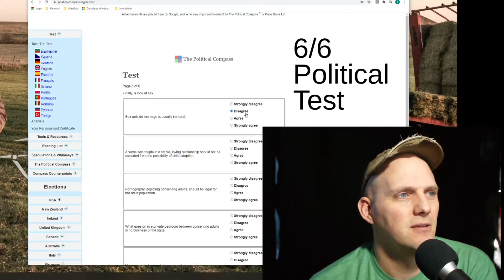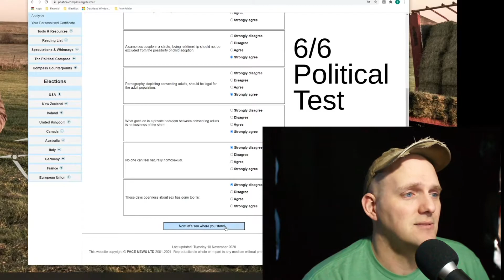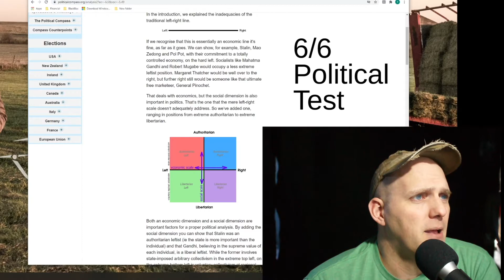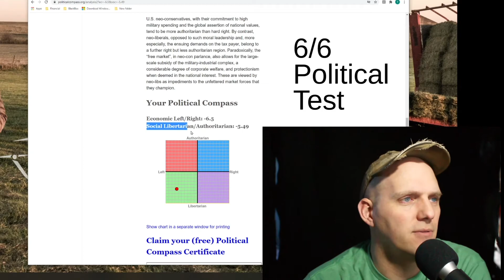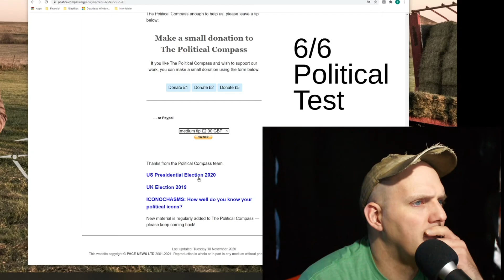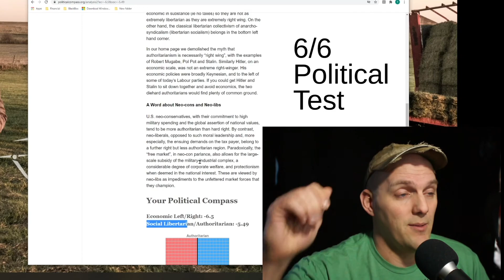Political Compass Test - 6/6 Sex & Final Rating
Political Compass Test 6/6 Sex
Answering the last questions of the Political Compass test and seeing where and how I am related on the spectrum.

I've considered posting some political, social or cultural commentary on this channel. I called it Farm Dad Word Barf because I wanted to leave room to discuss anything I find interesting. Considering the current political or cultural environment, there are a lot of topics that are worth discussing.

I also wanted to do it in a way that isn't necessarily "new," but there certainly is a shortage of it. Discussing politics with the mindset that won't be biased is either a lie or an error. I don't think politics can be discussed without a bias. It's always there. At least with taking a political compass test, you can get a sense of my position and the reasoning for it.

Another consideration is the test evaluates initial, gut response to questions. Hopefully, we are all open to some discussion or reasoning that goes against our inherent biases.